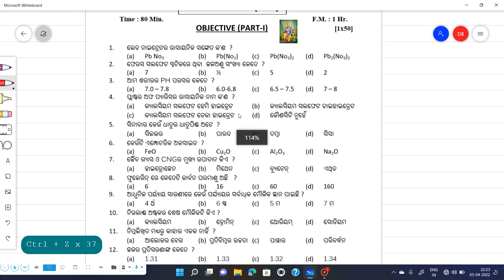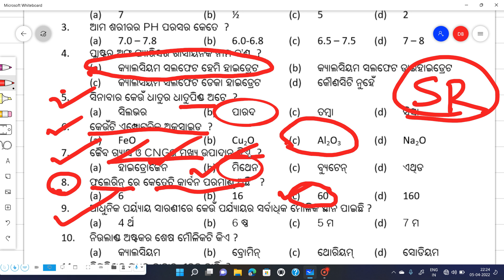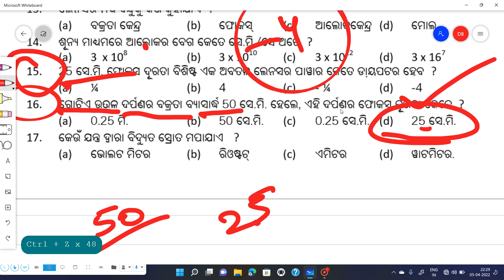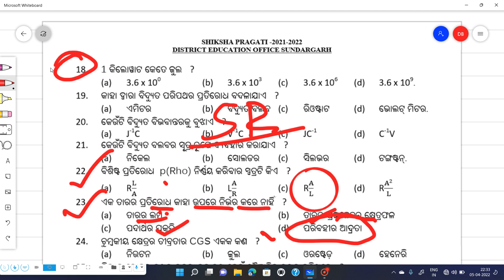10th Class SA2 Mock Test SCIENCE Objective Answer Key ||Physical science Answer Key ||Shikya pragati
10th Class SA-2 Mock Test SCIENCE Objective Answer Key || Physical science O Answer Key ||Shikya pragati

Welcome to SR Education

class-10